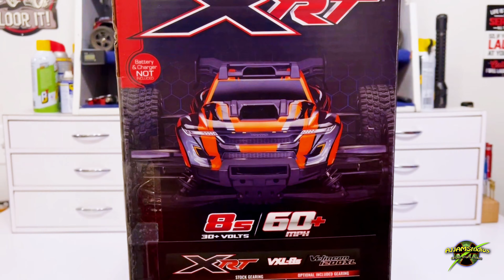Traxxas XRT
Special thanks to Tina for this huge birthday gift!!! You rock, baby!!!
 In this video we dig into the new Traxxas XRT to see what makes this offering so different from the Xmaxx. Being a 1/5th scale monster this should prove to be an exciting video.

Batteries on Ebay. Search:
2x HRB 14.8V 4S 9500mAh LiPO Battery TRX EC5 for RC Car X-Maxx V2 UDR Car Truck